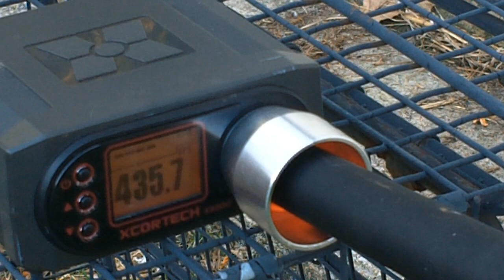Javelin M24 Airsoft Sniper Chrono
A very quick chrono of the Javelin M24 Airsoft Sniper Rifle.  Fires around the 435-440 FPS area using .20g BBs.
Thanks